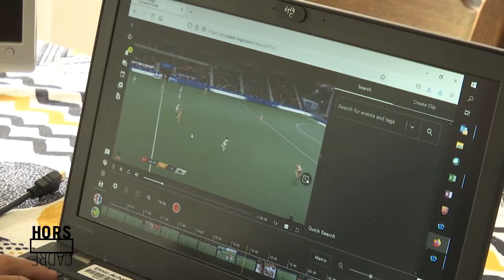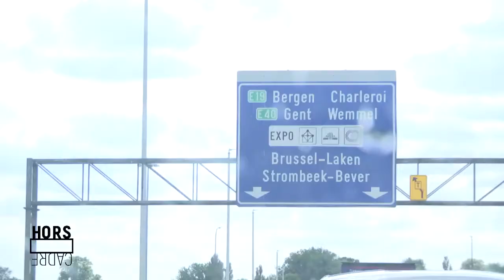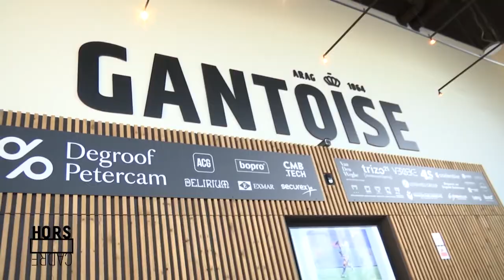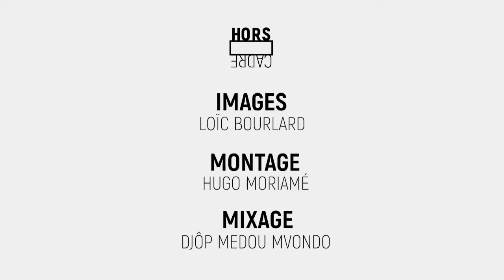Hors Cadre : à la rencontre de Laurine Delforge, la crème de l'arbitrage en hockey